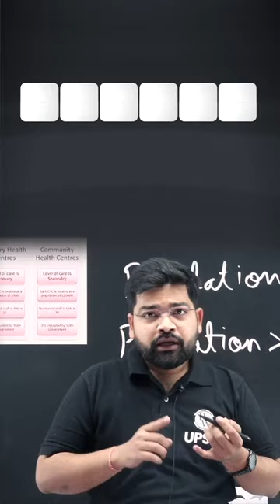HOW TO PREVENT CARDIAC ARREST| UPSC